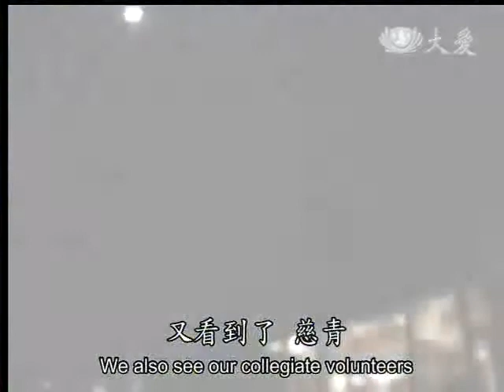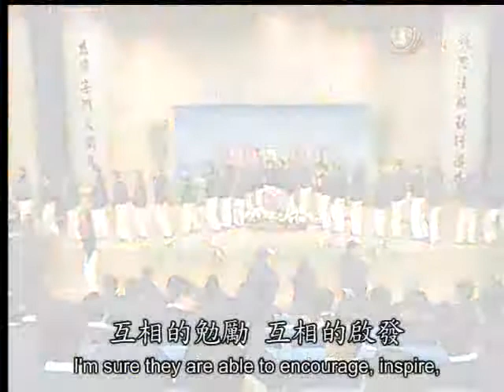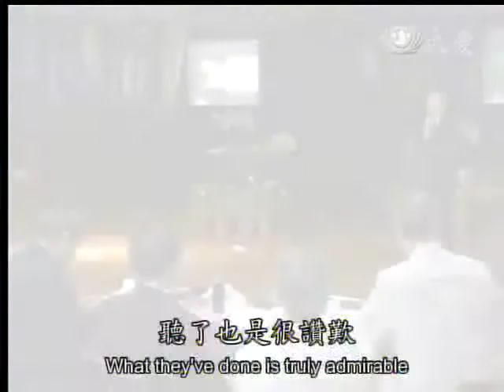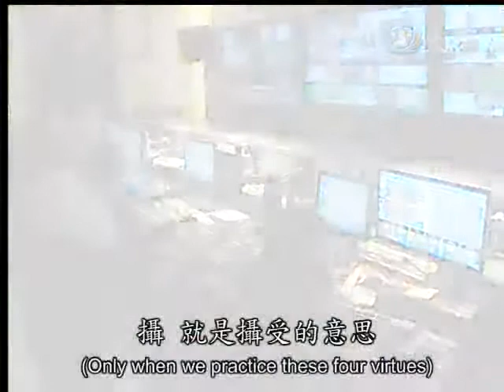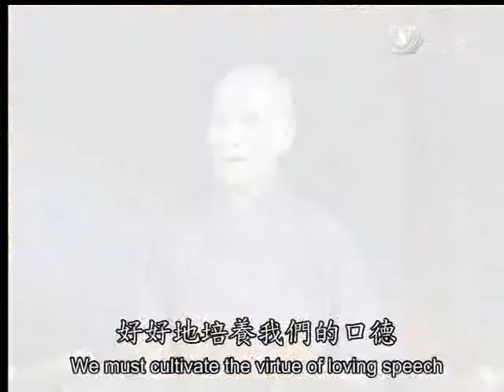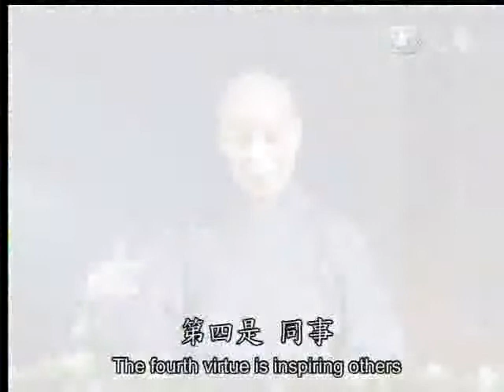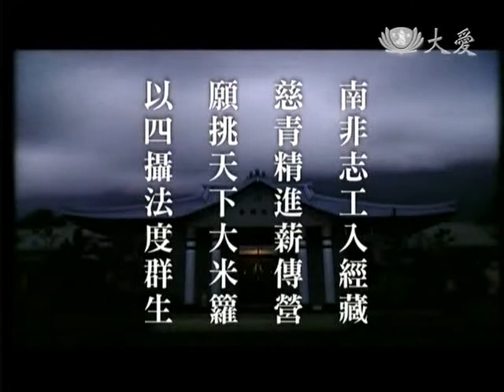20120210《人間菩提》以四攝法度群生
在全球，慈青肩負起傳承靜思法脈的使命，也在各地獲得社會和教育的肯定。證嚴上人在今天(2/10)志工早會開示，人間菩薩，離不開「四攝法」，期許大家要為下一代培養社會清流，在人群中立典範。

新加坡的慈青帶領同齡學子，到租屋區挨家挨戶回收資源，成為守護大地的一份子。印尼的慈青，立志要做慈濟的螞蟻雄兵。就讀醫學院的張勇秉，雖然他是天主教徒，但是證嚴上人的慈悲，讓他體會生命的意義，願意投入慈青團體來行善。

而在台灣，慈青也走上街頭，推行素食八分飽，並在薪傳營裡，從禮拜法華經了解上人創立慈濟宗門的來龍去脈，並體會一路走來的篳路藍縷。全球慈青不分種族宗教，大家勇猛精進，緊緊跟隨上人的腳步。

世界的祥和，仰賴大家的一分善念，慈青做為社會的清流，要做年輕人的典範，並接引更多人一起行善，才能讓社會更光明美好。